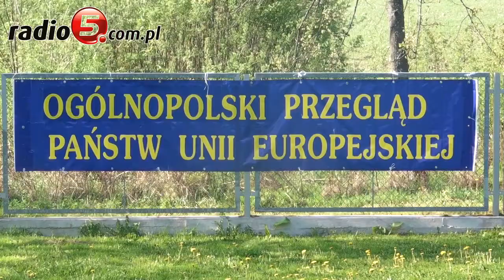IV Ogólnopolski Przegląd Państw Unii Europejskiej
Uczniowie Szkół podstawowych i gimnazjalnych z terenu powiatu ełckiego wzięli dziś udział w IV odsłonie Ogólnopolskiego Przeglądu Państw Unii Europejskiej " Unia bez tajemnic". Przegląd odbył się w Szkole Podstawowej w Rękusach. Tegoroczna edycja konkursu przebiegła pod hasłem "W zdrowym ciele zdrowy duch".
Uczniowie promowali zdrowy styl życia prezentując potrawę, album oraz układ choreograficzny nawiązujące do wybranego kraju Unii Europejskiej - mówi Barbara Ladzińska dyrektor Szkoły Podstawowej w Rękusach
W jury konkursu zasiedli Marian Podziewski - Wojewoda Warmińsko-Mazurski ,Tadeusz Nalewajk - Podsekretarz Stanu w Ministerstwie Rolnictwa oraz Zbigniew Włodkowski - podsekretarz stanu w Ministerstwie Edukacji Narodowej . Pierwsze miejsce zdobyła Szkoła Podstawowa nr 9 w Ełku. Kolejne miejsca na podium zajęły Zespoły Szkół z Woszczel oraz Chełch.
Jak przyznają uczestnicy przeglądu, zdrowy styl życia to przede wszystkim zdrowa żywność oraz sport
- Tego typu spotkania integrują społeczność lokalną, a także promują szkoły wiejskie - powiedział Radiu 5 Zbigniew Włodkowski - Podsekretarz Stanu w Ministerstwie Edukacji Narodowej
Konkursowi towarzyszyły pokazy ełckiego klubu Viet Vo Dao oraz klubu zapaśniczego GLKS ORZEŁ KAROLEWO.
Organizatorem przeglądu była Szkoła Podstawowa w Rękusach, Gmina Ełk oraz Starostwo Powiatowe w Ełku.